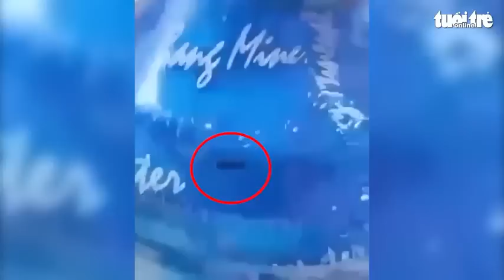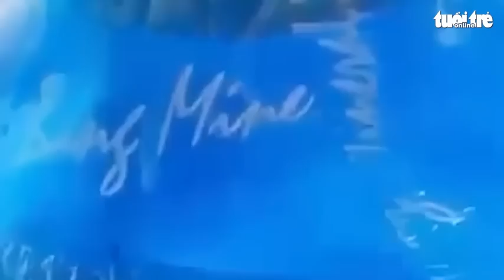Đỉa trong bình nước lọc còn nguyên tem, nhưng kết quả xét nghiệm vẫn ‘đạt chất lượng’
Ngày 19-5, Chi cục An toàn vệ sinh thực phẩm tỉnh Quảng Bình cho biết đã có kết quả xét nghiệm các mẫu nước lấy tại dây chuyền sản xuất của Công ty cổ phần nước khoáng Bang - nơi bị phát hiện đỉa còn sống trong bình nước lọc còn nguyên tem.